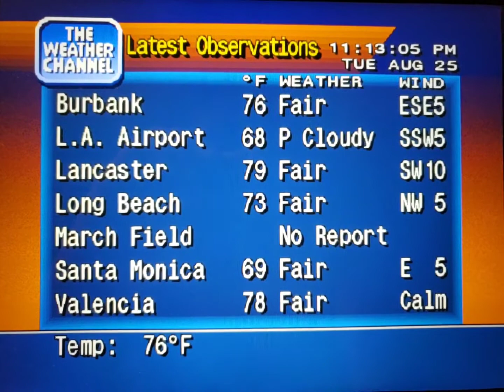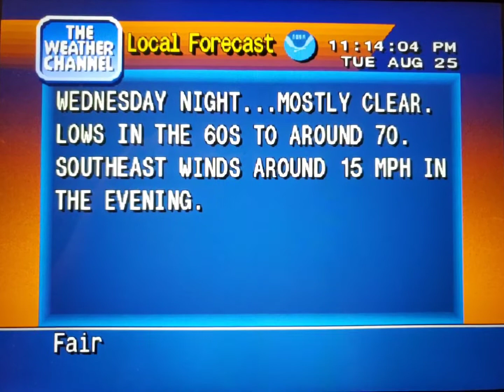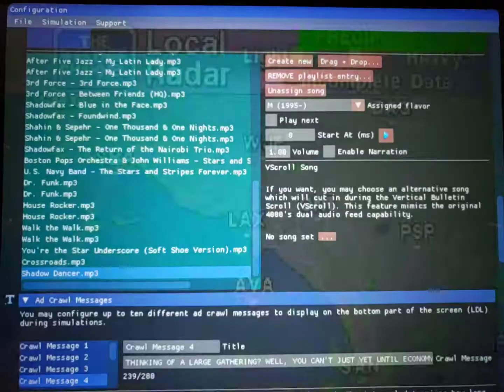WeatherStar 4000 Simulator Aug. 25, 2020(7)